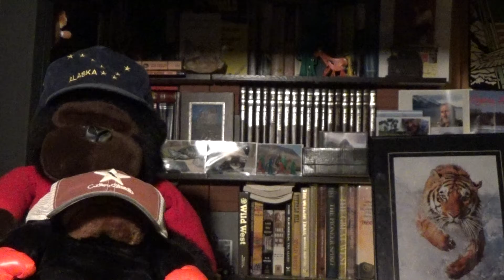THE TROGGS "WILD THING" COVER BY TOM KITCH